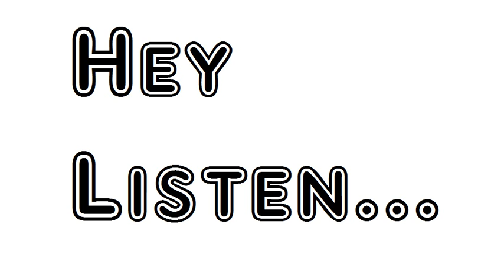Poem Upon His Drinking A Bowl John Wilmot